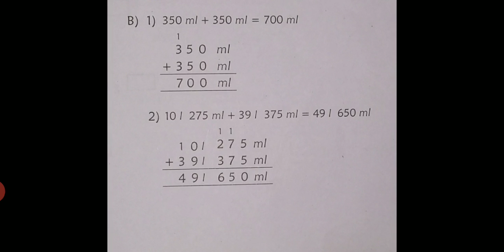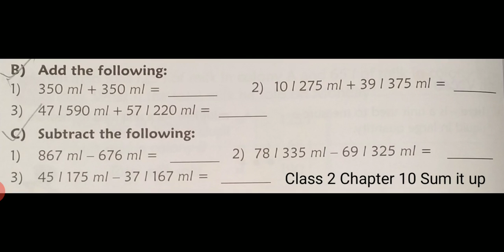CBSE_MATHS_Class 2_Chapter 10_Sum it up_Topic - Capacity_Part 4